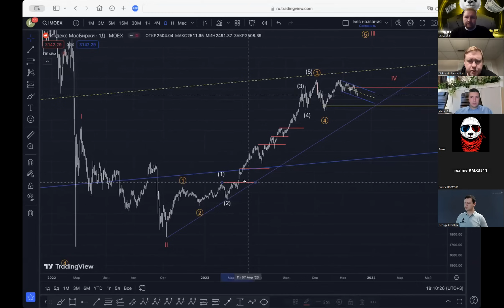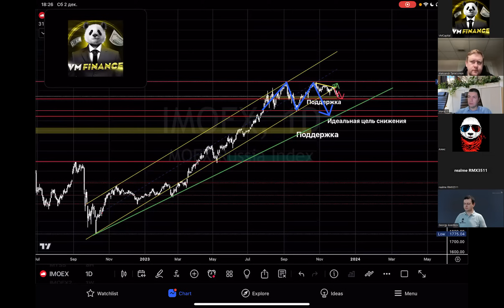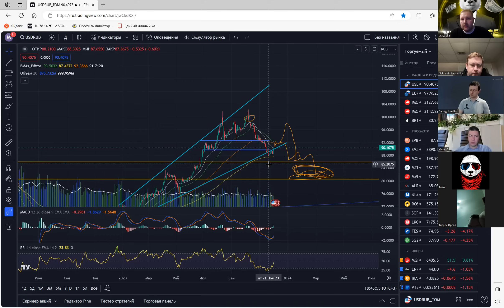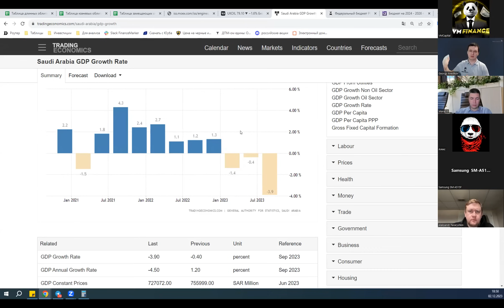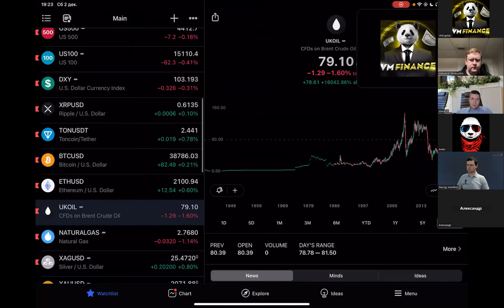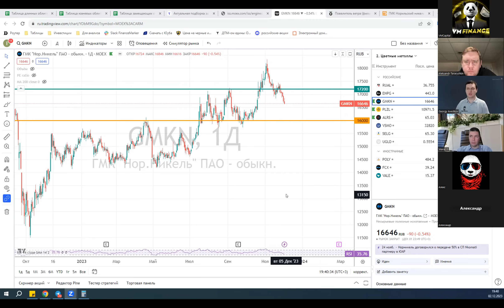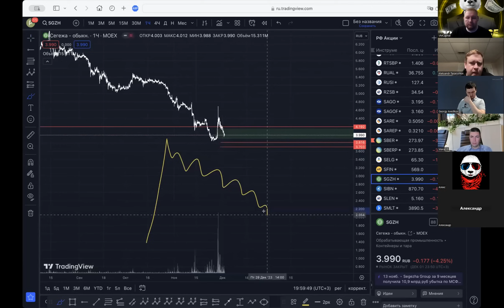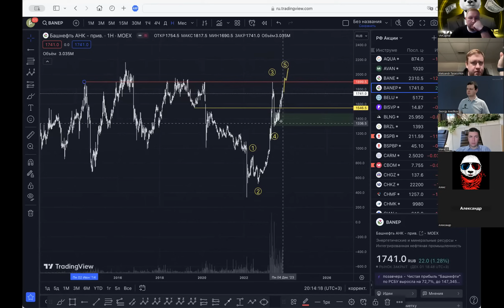Большой обзор рынка | Индекс ММВБ | Доллар | Рубль | Нефть | Торговые идеи | Прогнозы | Разборы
Тайм коды
00:00 | Приветствие
04:00 | Индекс мосбиржи IMOEX (ММВБ)
23:10 | Про денежную массу и фундаментальные факторы
26:30 | Теханализ по доллару-рублю
50:35 | Факторы укрепления рубля
54:25 | Про инфляцию и рост цен
1:08:00 | Технанализ по нефти
1:16:30 | Про ОПЕК и добычу нефти
1:22:47 | Консенсус прогнозы
1:24:37 | Идея по Роснефти
1:27:27 | Идея по Аэрофлоту
1:29:57 | Идея по Самолету
1:31:17 | Идея по Озону
1:32:27 | Идея по Тинькофф
1:34:17 | Идея по Норникель
1:36:57 | Идея по ВСМПО Ависма
1:37:17 | Облигации в текущее время
1:42:07 | Прогноз по Ренессанс
1:48:27 | Перспективы РусГидро
1:50:17 | Про Эталон
1:51:37 | Что с Сегежей ?
1:59:17 | Дивидендный портфель
2:08:10 | Теханализ Башнефти
2:13:45 | Про акции Магнита